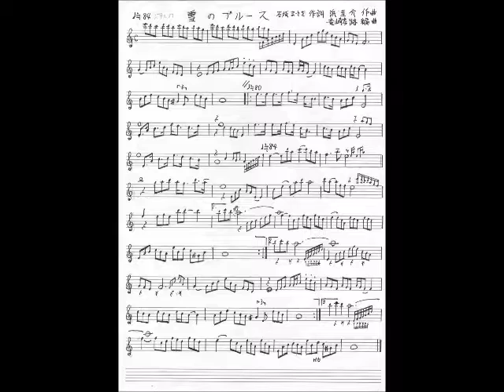藤圭子ライブ 雪のブルース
楽譜付き